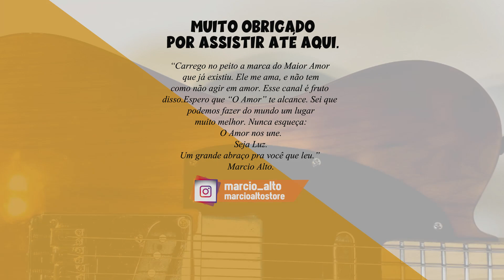React pedalboard dos inscritos #8 - Marcio Alto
React pedalboard dos inscritos #8 - Marcio Alto, esse vídeo é mais um vídeo da série onde atendo pedidos de inscritos. Espero que gostem e que esse vídeo ajude de alguma forma.  E não esquece de me ajudar com o LIKE e um comentário. Obrigado, abraços.

★★★★ MEUS PACKS ★★★★

★★★★ MEUS CURSOS ★★★★
Em breve……